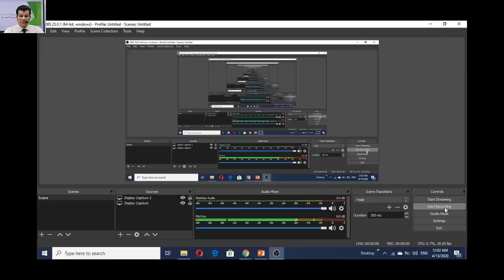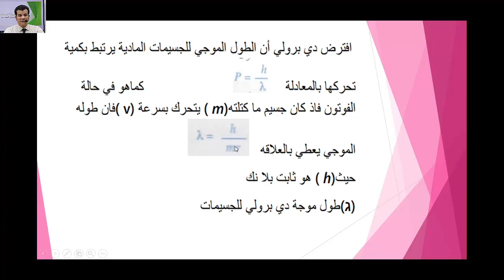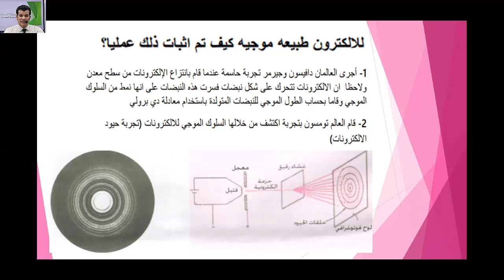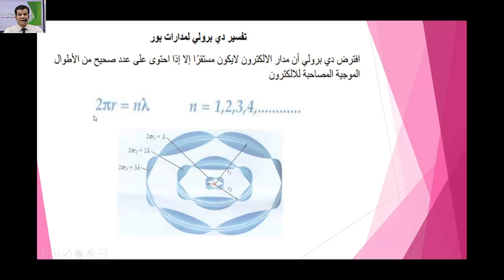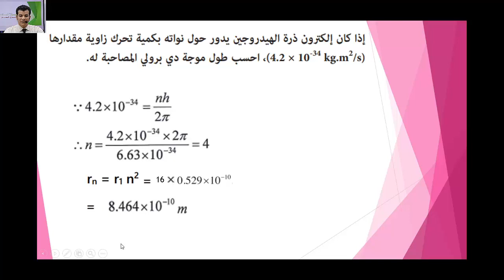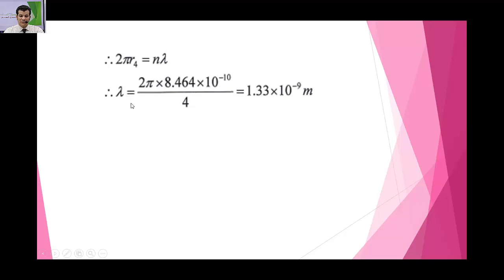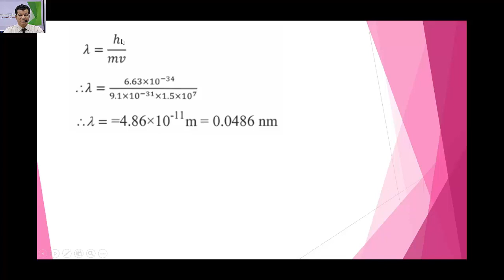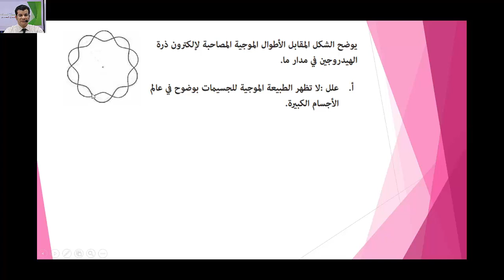Attia grade 12 physics الطبيعه الموجيه للماده